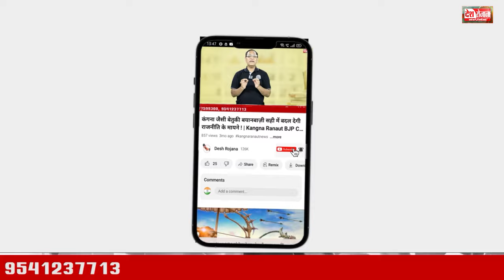आदेश हुआ तो लडूंगा पलवल विधानसभा से चुनाव! | Congress Leader Firey Poswal Interview On Desh rojana